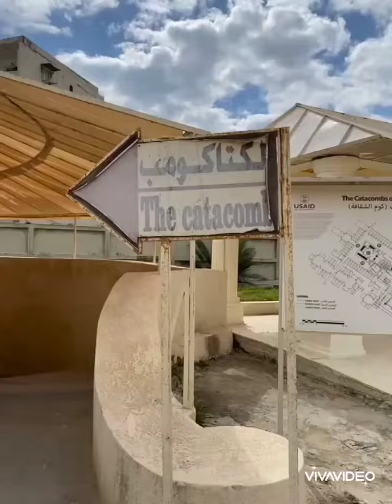Wedjat Tours Group visiting Catacombs Tomb (Kom El-Shoqafa) in Alexandria🤩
Also known as the hill of treasure, regarded as a huge necropolis and royal cemetery that dates back to the second century AD. The necropolis has a unique mixture of Roman, Hellenistic and pharaonic art elements reflected in the paintings on the wall, and the style of the statues, funeral objects and tombs. The archaeological site was one of the seven wonders in the middle ages